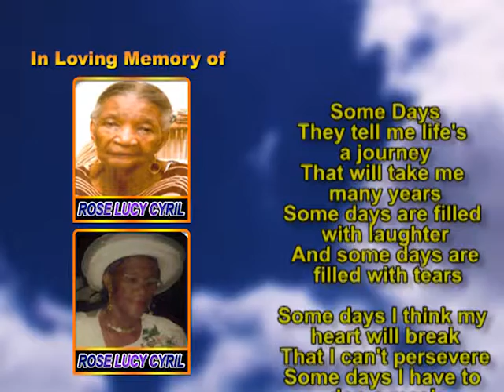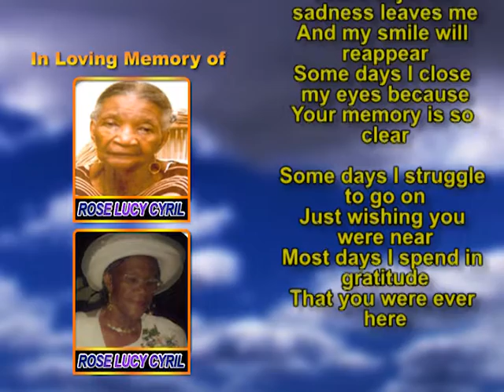Rose Lucy Cyril memorial